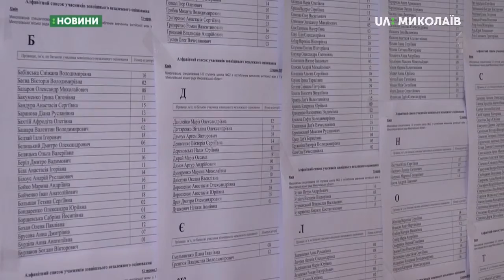14.06.2019. Новини. 08:00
Новини
Інформаційна картина дня (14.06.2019) поглядом кореспондентів телеканалу UA: Миколаїв (випуск новин — 08:00):
- У ЦВК зареєстрували  кандидатку в народні депутати України, висунуту політичною партією «Демократична сокира», депутатку Миколаївської міської ради Світлану Таранову – в одномандатний виборчий округ № 129 (Центральний міста Миколаєва та Вітовський райони);
- абітурієнти здали останній тест основної сесії ЗНО – з хімії.